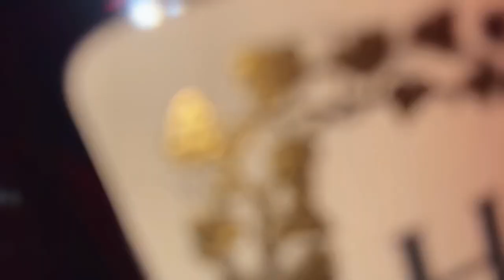Day & Night life in Cameroon🇨🇲 |Meeting @AskiaOfficial for the first time| Cameroon food.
Hi guys, welcome to another vlog which consist of the day and night life in Cameroon alongside their food.